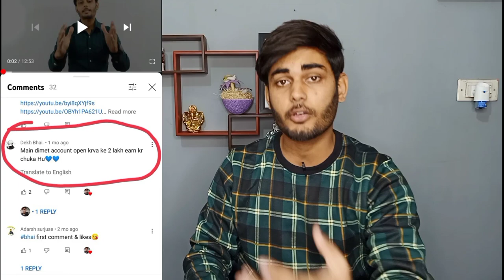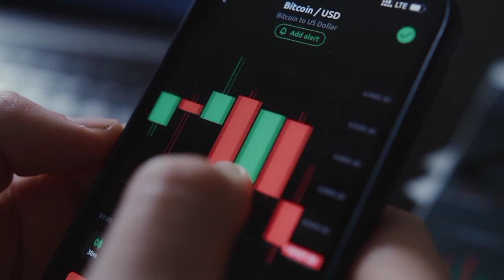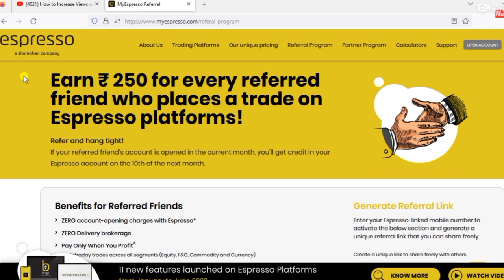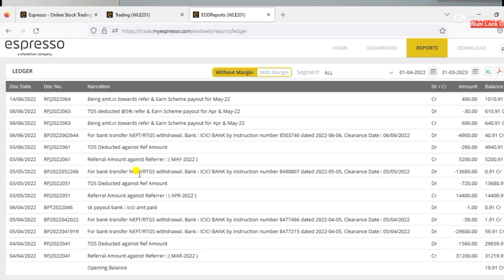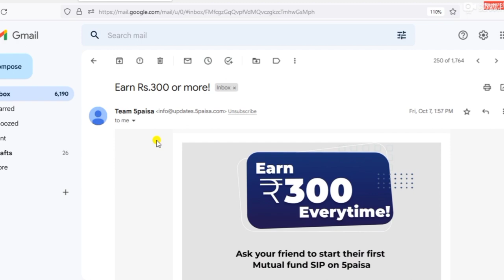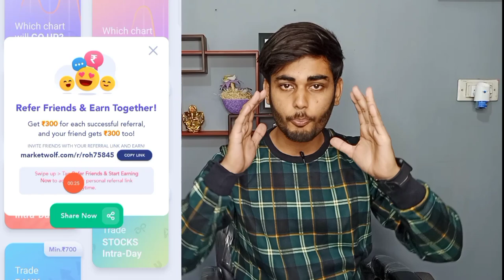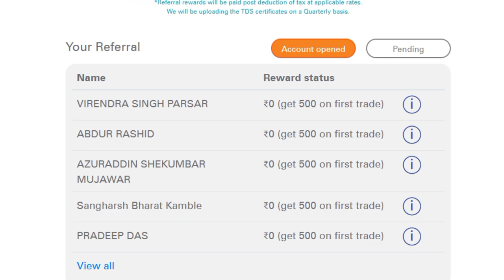6 Best Refer And Earn Apps || Per Refer ₹800 ₹500 ₹300 ₹500 ₹200 ₹250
6 Best Refer And Earn Apps || Per Refer ₹800 ₹500 ₹300 ₹500 ₹200 ₹250

►Upstox ( Per refer 300 Rs. )

►5Paisa ( Per Refer 250 Rs. )

►Zerodha Demat ( Refer your Friends and earn 10%  brokerage

Unlimited Tricks
Upstox
Ludo Ninja App
Khiladi Adda
 Dhani App
Groww App
Ludo Supreme Gold
Plaayerz Pot App
Top best demat account refer and earn
Top 4 Money Earning Apps In 2022